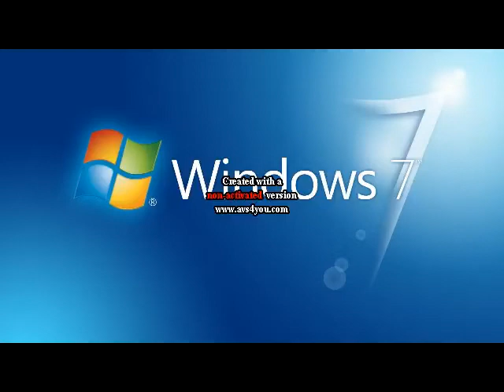Preview 2 Bell (Windows 7 Version)